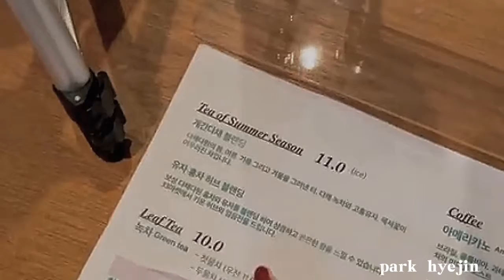*FIRST VLOG* (Park Hyejin)